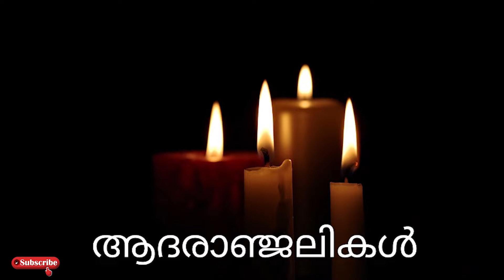നടൻ മരിച്ചു..!!! അകാലവിയോഗത്തിനിൽ ദുഃഖത്തോടെ സിനിമാലോകവും ആരാധകരും..!